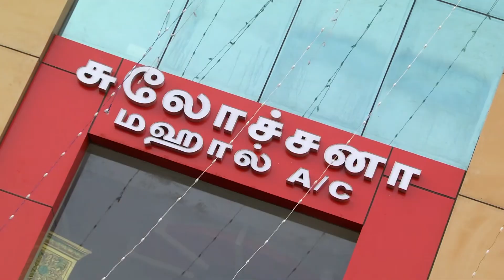Karthik & Preethi Wedding Trailer